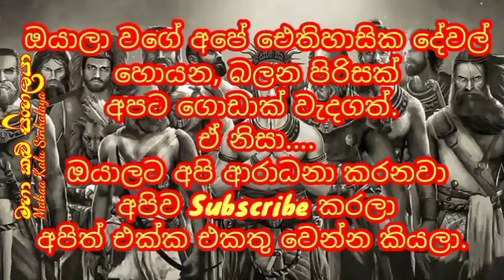Mahathala Hatana | Episode 23 | මහතලා හටන | විසි තුන්වන කොටස | 1848 මාතලේ නිදහස් අරගලය | ජාතික සටන්